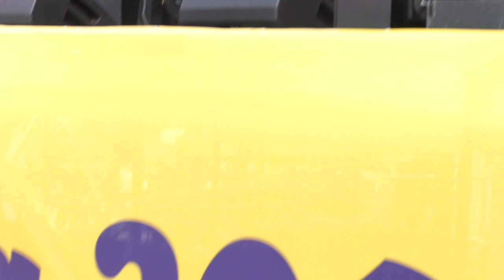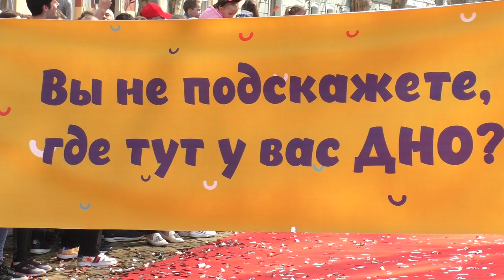Юморина В Одессе! ) Делиев Маски Шоу И Внук Чарли Чаплина! Погнали! )